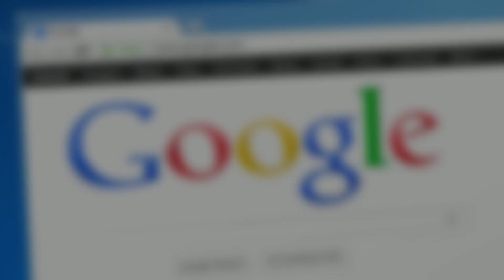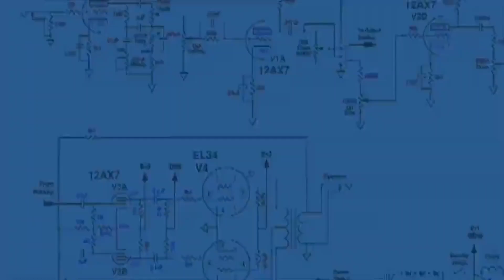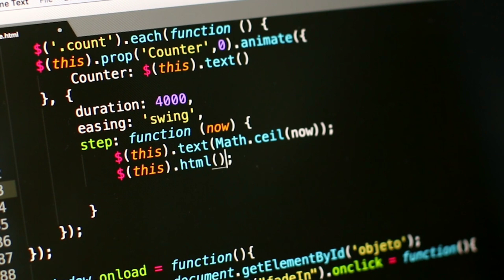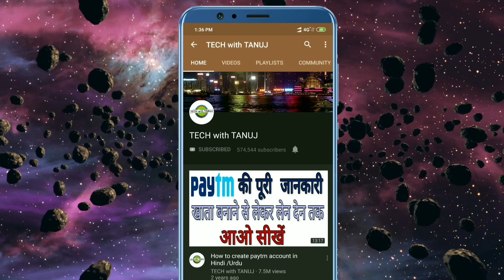Never Search 5 things onGoogle | गलती से भी ये 5 चीज़े गूगल पर सर्च ना करें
Hello Dosto aaj iss video me maine apko kuch aise Keywords bataye hai jo apko kabhi bhi google par galti se bhi search nahi karne hai warna aap problem me aa jayenge